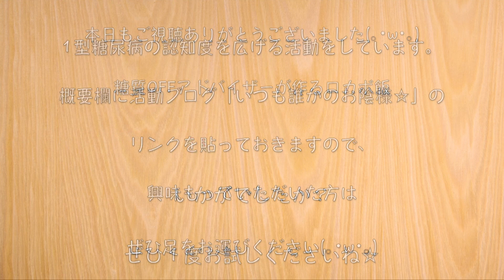主役は「キャベツ」！激ウマ注意の大満足レシピ！超簡単「甘辛味噌炒め」の作り方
【使用している調味料等】

‹材料›
・合い挽き肉（100g）/ 糖質：0.2g
・キャベツ（250g）/ 糖質：8.8g
・玉ねぎ（1/4個）/ 糖質：6.8g

‹調味料等›
・濃口醤油（大さじ１）/ 糖質：1.8g
・味噌（小さじ１）/ 糖質：1.1g
・糖質ゼロ 料理酒：大さじ１
・豆板醤（小さじ１）/ 糖質：0.3g
・ラカントS（液状）：小さじ２
・白すりごま（小さじ２）/ 糖質：0.3g
・ニンニク＆生姜チューブ：少々
・塩コショウ：少々
・糸唐辛子：適量